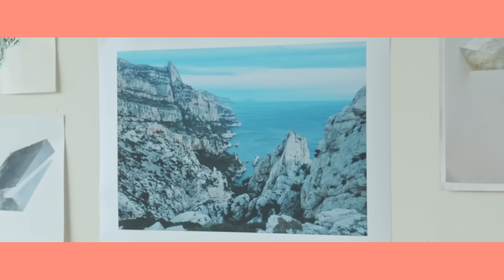VSCO Academy – Outside Your Doorstep (Lesson 4)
Experiment, have fun, and create unexpected interactions. We’d love to see your images while you experiment. Share the photos you create to VSCO with ACADEMY.